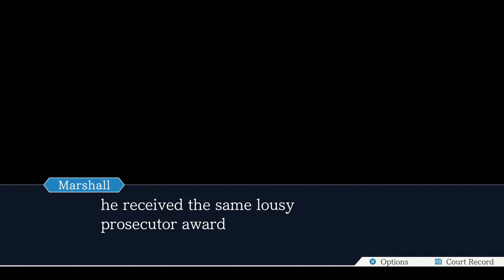Phoenix Wright: Ace Attorney Walkthrough Part 69 No Commentary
Phoenix Wright: Ace Attorney Walkthrough Part 1 No Commentary Gameplay
Phoenix Wright: Ace Attorney Walkthrough Part 69 No Commentary Gameplay